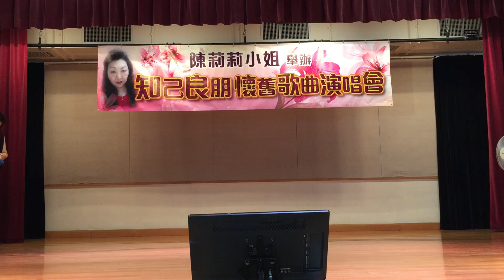13 偷偷摸摸IMG 7040